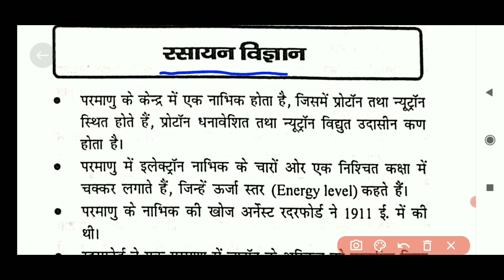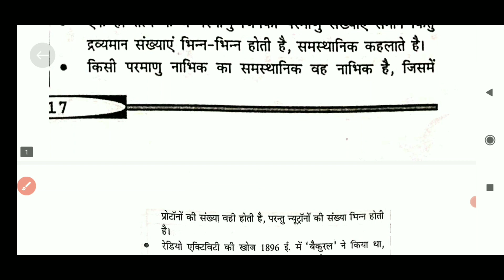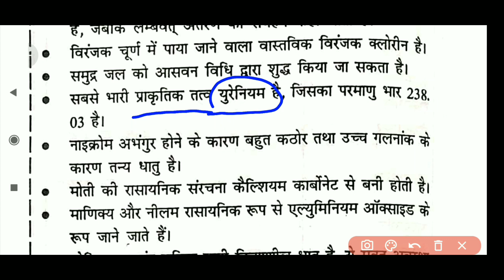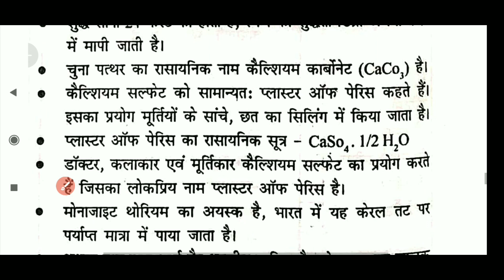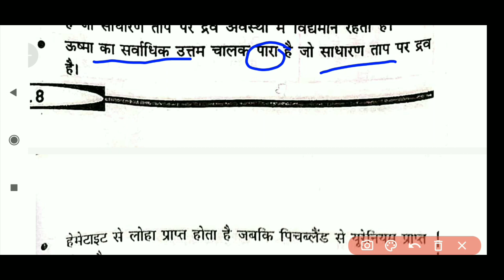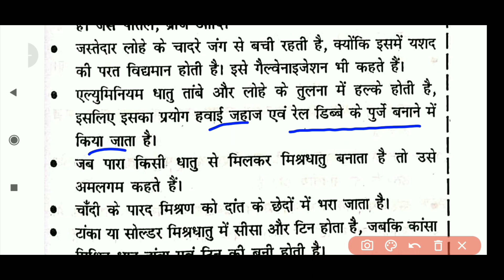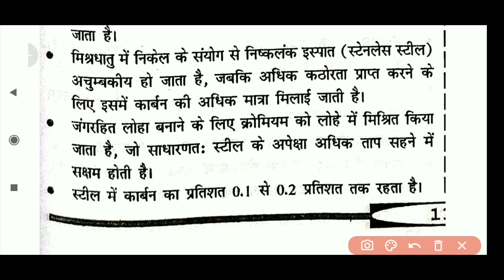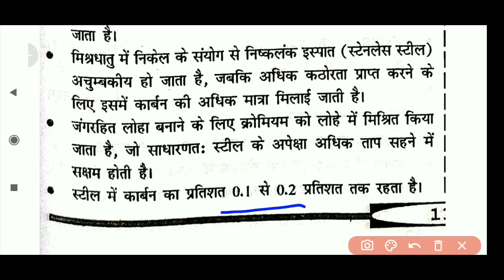रसायन विज्ञान || Chemistry Important Questions | General Science For SSC Exams PART -01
रसायन विज्ञान भाग Chemistry Important Questions | General Science For SSC Exams PART -01
SSC के सभी परीक्षाओं की ताबड़तोड़ तैयारी के लिए विज्ञान (Science) से बनने वाले महत्वपूर्ण तथा कतई जहर प्रश्नों का  कुमार गौरव सर द्वारा अध्ययन कराया जा रहा है तो देखिए यह वीडियो और अपनी तैयारी को मजबूती प्रदान करें |
chemistry questions and answers
chemistry questions for competitive exams
chemistry questions for neet 2022
chemistry questions for bsc nursing entrance exam
chemistry questions for group d
chemistry questions for neet
chemistry questions and answers class 12
chemistry questions by neeraj sir
chemistry questions for lab assistant
chemistry questions for b.ed entrance exam
chemistry questions in english
chemistry questions for rrb group d
chemistry questions for aiims bsc nursing entrance exam
रसायन विज्ञान
रसायन विज्ञान की कुछ मूल अवधारणाएं कक्षा 11
रसायन विज्ञान कक्षा 12 पाठ 1
रसायन विज्ञान कक्षा 11 पाठ 1
रसायन विज्ञान कक्षा 11 पाठ 1 प्रश्न उत्तर
रसायन विज्ञान किसे कहते हैं
रसायन विज्ञान कक्षा 12 नोट्स
रसायन विज्ञान कक्षा 12
रसायन विज्ञान कक्षा 12 पाठ 2
रसायन विज्ञान का महत्व class 11
रसायन विज्ञान का पेपर
रसायन विज्ञान कक्षा 11 पाठ 2
रसायन विज्ञान का महत्व
रसायन विज्ञान के सूत्र
dsp ki pathshala book
dsp ki pathshala
dsp ki pathshala ranchi
dsp ki pathshala telegram channel
dsp ki pathshala jssc cgl book

Description
𝐥𝐢𝐤𝐞 𝐔𝐏𝐒𝐂 𝐉𝐏𝐒𝐂 , 𝐉𝐒𝐒𝐂 , 𝐁𝐏𝐒𝐂 , 𝐁𝐒𝐒𝐂 & 𝐀𝐋𝐋 𝐏𝐒𝐂.